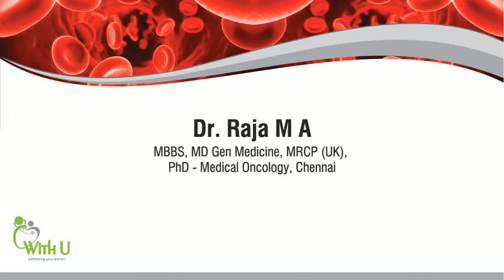Dr. Raja M A (Blood Cancer)